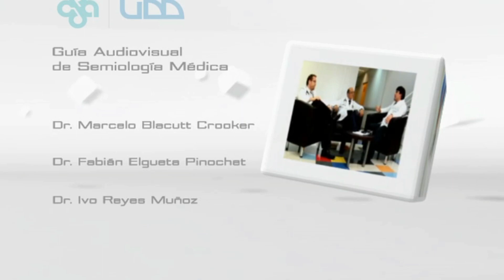🌟EL AMBIENTE EN LA ENTREVISTA MÉDICA🌟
Tutor:
Dr. Marcelo Blacutt Crooker.
Alumno Ayudante:
Mariana Jadue Zelada.
Javiera Kuschel Leal.

En la relación médico-paciente la entrevista se torna una técnica y un método psicológico que garantiza la fase inicial del proceso comunicativo consustancial a la práctica médica, lo que lleva a profundizar en los elementos esenciales que la distinguen.

La entrevista es una conversación con un propósito definido entre la persona que entrevista y él o los entrevistados. Cualquier persona es lo suficientemente capaz para establecer una conversación, pero no todas las personas poseen el entrenamiento y los conocimientos para realizar una entrevista.

La entrevista es una técnica multipropósito que va desde un método empírico de investigación, hasta su empleo como obtención de datos en cualquier esfera de la vida. Desde luego, la entrevista puede tener el propósito de obtención de información, pero también puede ofrecer o facilitar información e influir en aspectos conductuales del entrevistado.